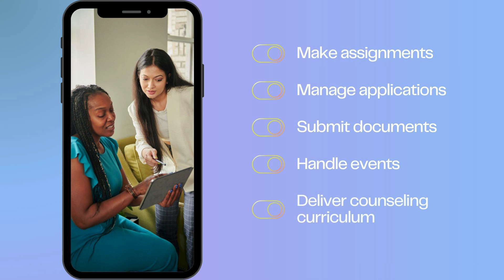MaiaLearning Counselor Overview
Here's how counselors use MaiaLearning's college, career, and life readiness platform to guide students as they plan for thriving futures.